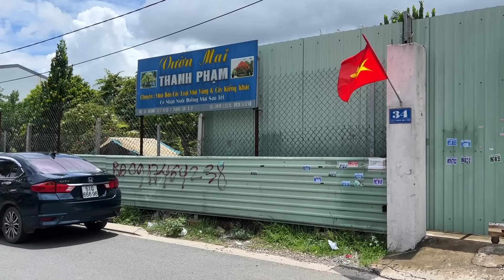Tham quan vườn mai khủng Thanh Phạm xem hoa sbsg nở T7AL tình hình chăm mai bonsai công trình độc lạ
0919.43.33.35 vườn mai Thanh Phạm ở đường TL17 Q12